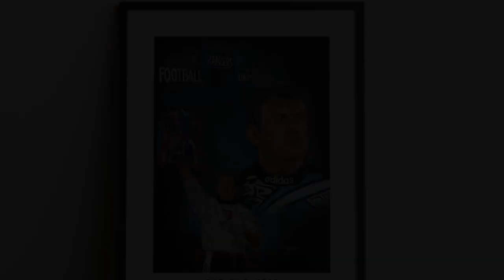Andy Goram Artwork, Rangers FC